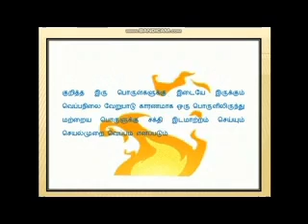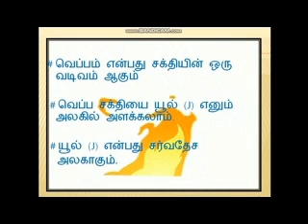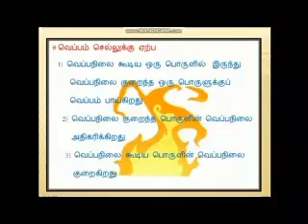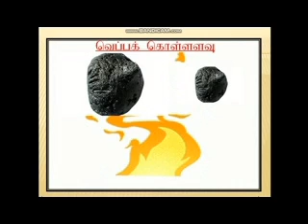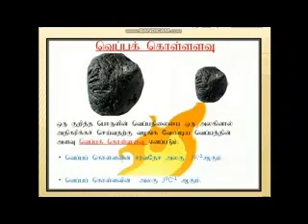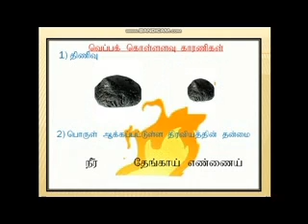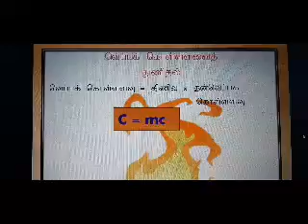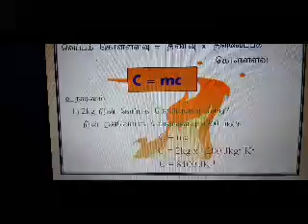Grade 11, Science, Unit - 9 , Temperature, Class -2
Mr.MRM.Riswan
ZEO
Giriulla
Sri-Lanka
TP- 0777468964